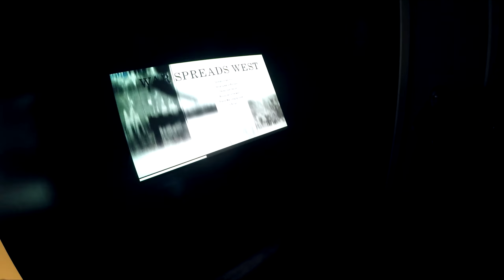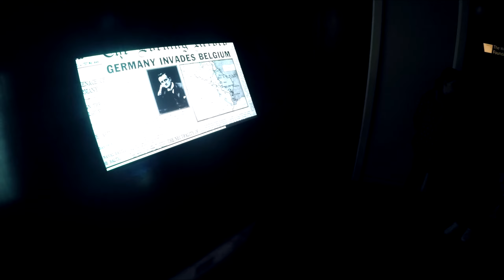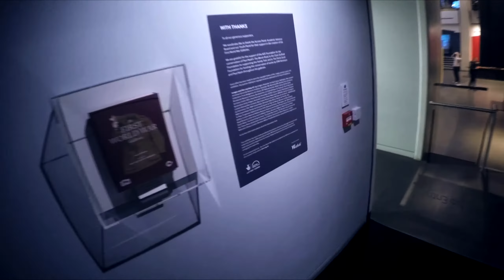JOSH LIKES WW1? | Imperial War Museum London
JOIN THRICECOCK as they embark to attempt to bring a lighter side to remembrance day, celebrated on the anniversary of the War to end all Wars... Except for all the ones after THAT one, which we see too at IWM London!